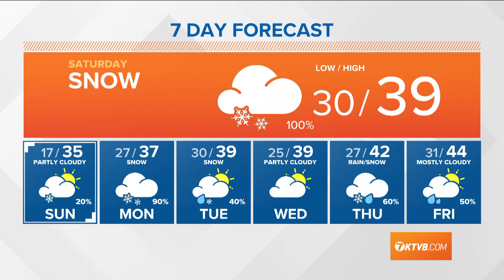Weather forecast for Saturday, February 13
Rick Lantz says expect heavy snow in the valley and foothills overnight into Saturday morning.